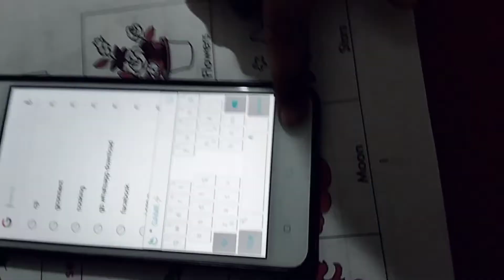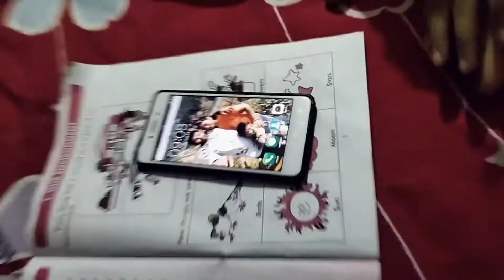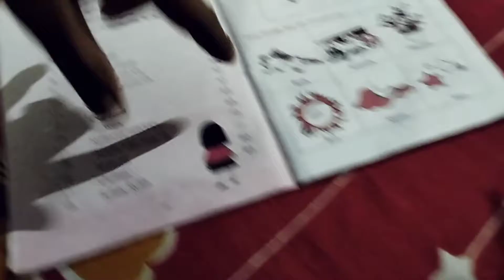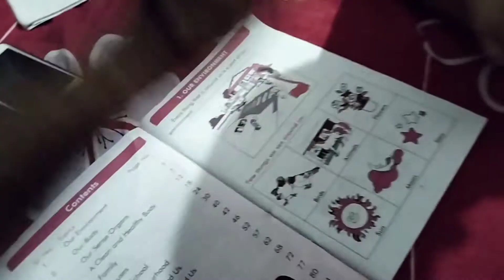Vlog #81 Aao Chalo Dekhen Bachchon Ko Padhate Kaise Hain?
Maar Ke Ya Pyar Se?